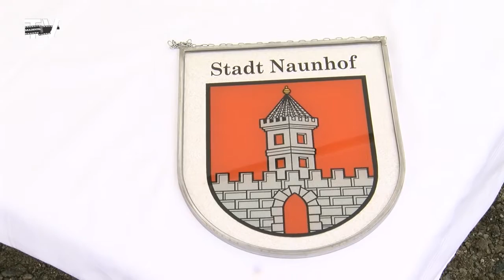Fördermittel für Kita-Neubau in Naunhof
Am 12. Januar übergab Ministerin Petra Köpping den Fördermittelbescheid 515.000 € aus dem Investitionspaket „Brücken in die Zukunft“. Ein Sonderstadtrat am Vorabend sorgt aber für weiteren Streit. Eine Erklärung zur Revision der möglichen Befangenheit von Stadträtin Doris Meinel finden Sie